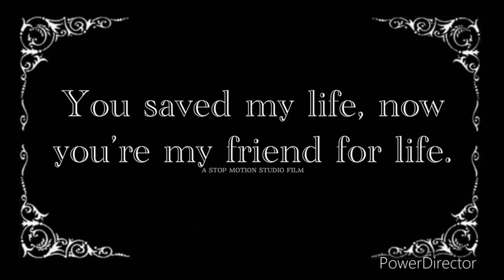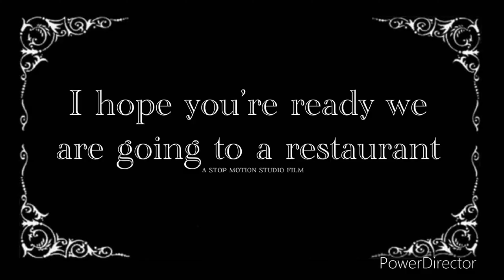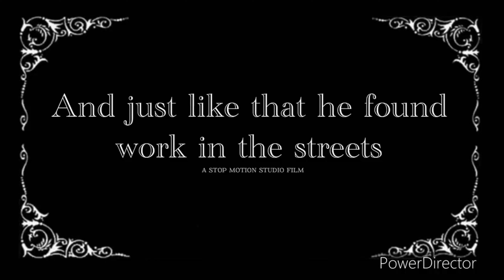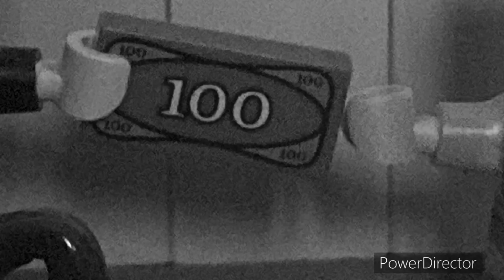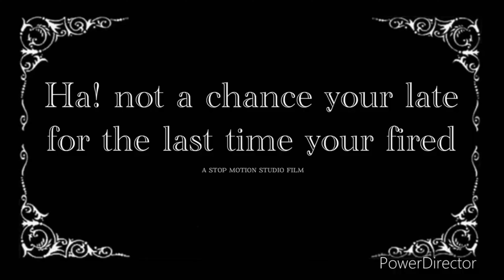Lego Charlie Chaplin stop Motion #5: City Lights 1931.